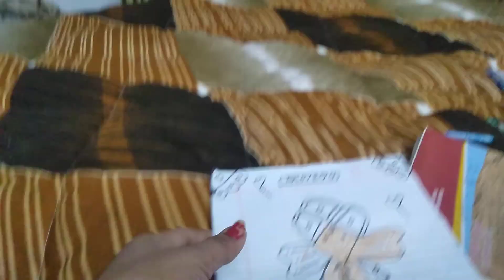pyare laddu gopal 🙏